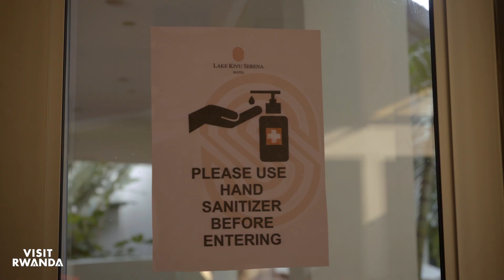Rwanda receives the Global Safety and Hygiene Stamp from the World Travel & Tourism Council (WTTC).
"The safety and well-being of all visitors is our number one priority. This is why we have introduced new measures to ensure visiting Rwanda is both safe & seamless." - CEO Clare Akamanzi

Learn why Rwanda received the World Travel & Tourism Council SafeTravels stamp